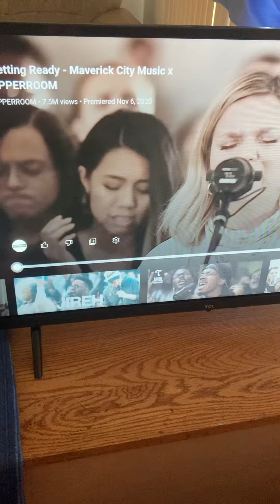The MARRIAGE and WEDDINGS of the LAMB is HERE.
You ARE Welcome and please sit at the RIGHT. - the Bridegroom